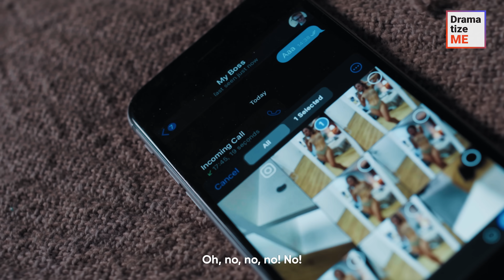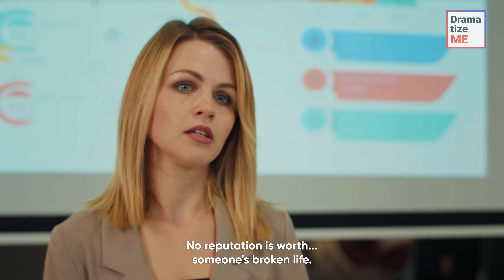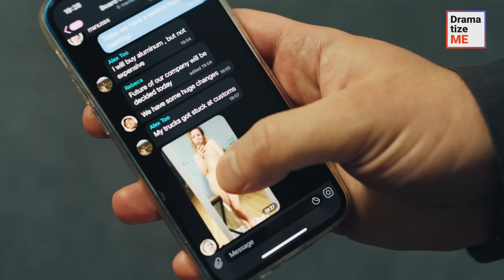GIRL SENT PRIVATE PICS TO HER BOSS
A secretary decided to send a private photo to her boyfriend, but Siri accidentally sent it to wrong chat, where her boss was. She quickly deleted the photo, hoping he wouldn't notice. However, she laterfound out that her boss not only saw the photo but was also blackmailing. How did the secretary manage to save her career? Was justice made?

Don’t forget to tag your friends and send videos to others to support us!